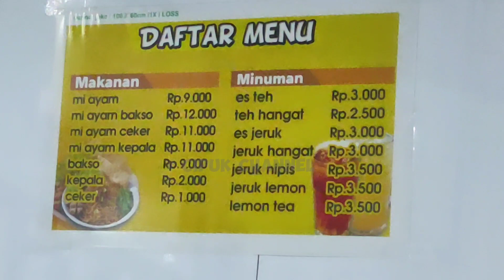Kuliner Angkringan di Ponorogo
kuliner Angkringan di Ponorogo murah